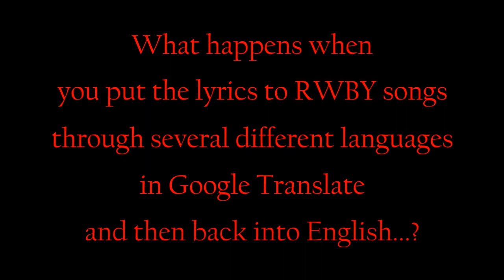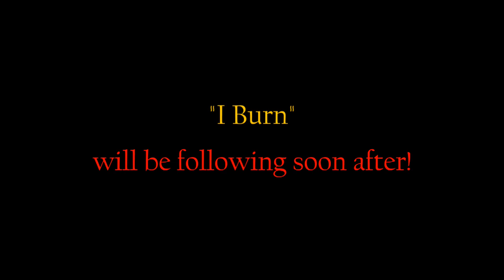Google Translate Sings RWBY - "Red Like Roses"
That's right, Google Translate Sings RWBY is returning, starting with a revamped version of "Red Like Roses"! "Mirror, Mirror" and "From Shadows" are next, followed by one I've never done, "I Burn"! It's been more than two years since the last GTSRWBY and there's been such demand for the series to return, I simply had to bring it back with a bang. I, of course, have to thank the wonderfully talented Malinda Kathleen Reese for the original idea

You can check out my actual covers of RWBY songs on my SoundCloud